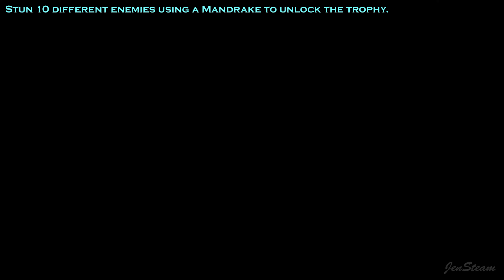Hogwarts Legacy - The Root of the Problem Trophy Guide (Use Mandrake 10 times to Stun enemies)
Just use the Mandrake 10 times in different enemies.